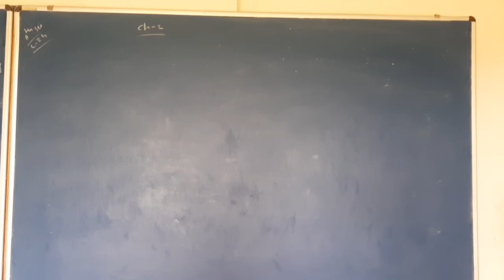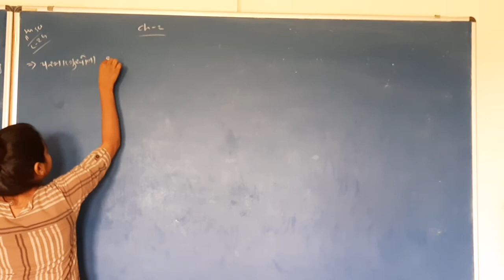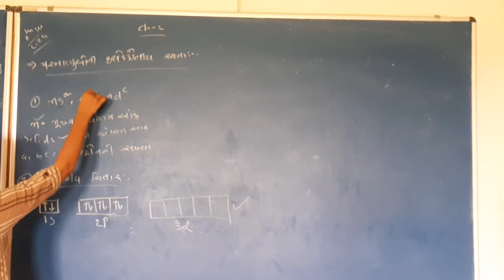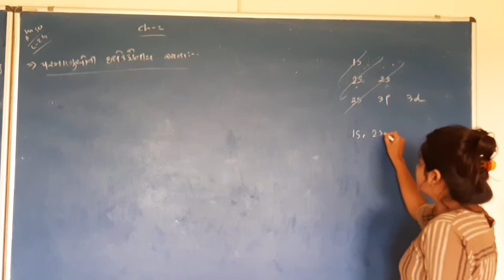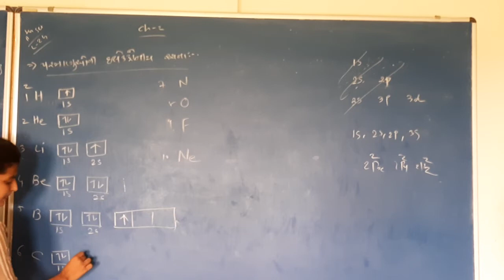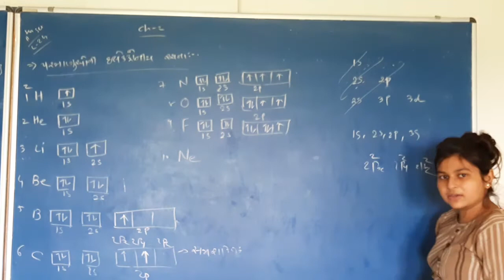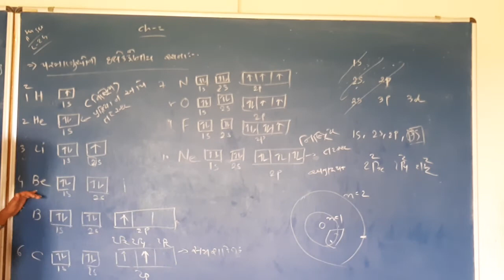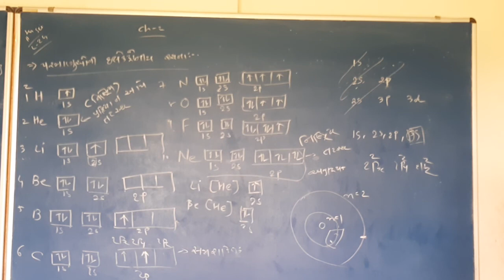11 GM chemistry ch 2 lec 24 parmanuni electroniya rachana